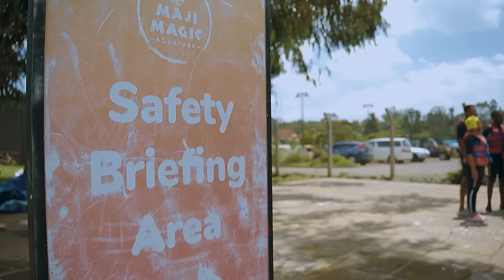THIS WAS THE HARDEST OBSTACLE IN OUR LIFE - THE MURAYAS AND THE AGUNDAS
When all hell breaks loose what do you hold on to?